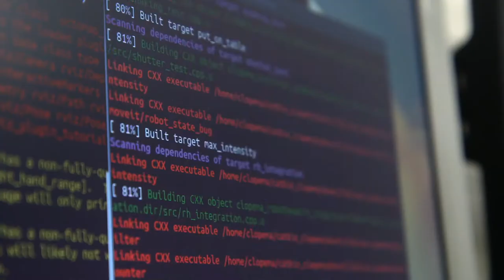Trailer for 60 years of Computing at Glasgow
Trailer for celebrating 60 years of Computing at Glasgow … our story